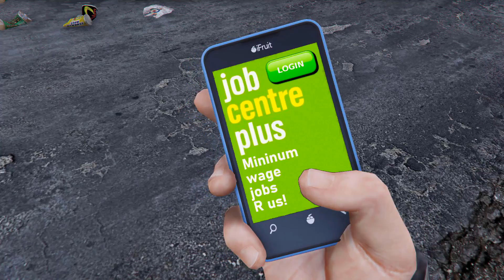If GTA Online was realistic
In this video we explore what the world of Grand theft auto online would be like if it was more realistic! (Sort of)